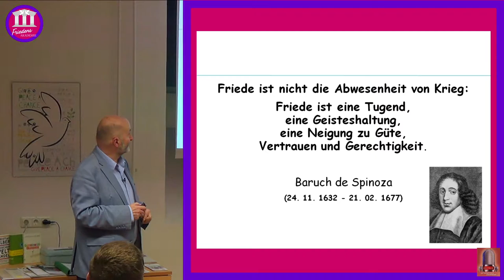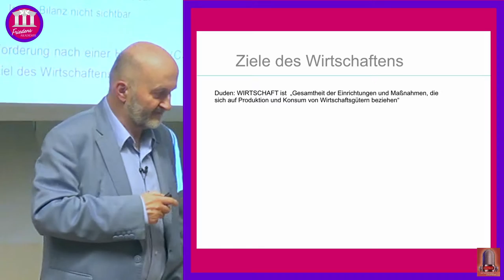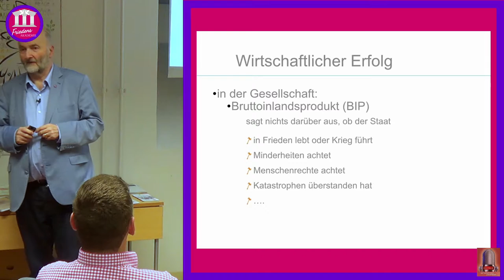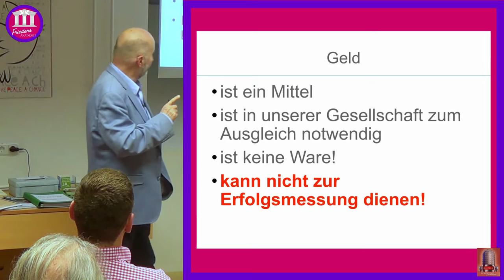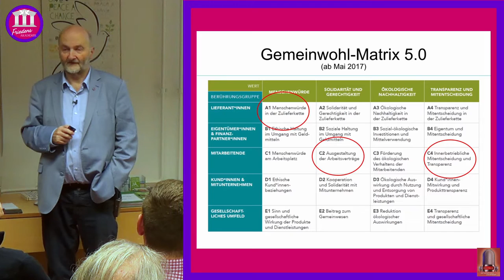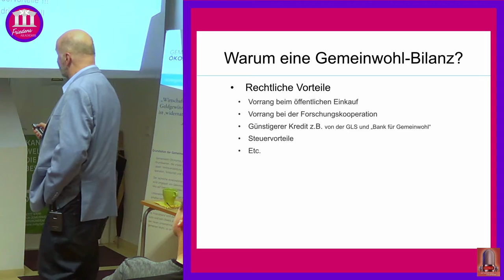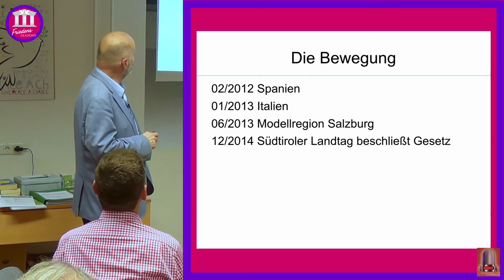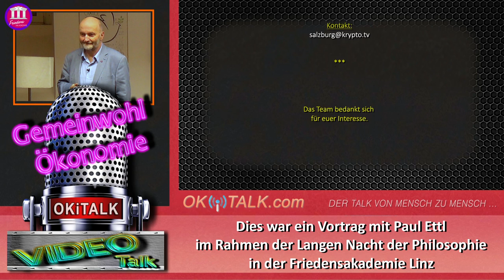Paul Ettl: Gemeinwohl-Ökonomie - ein Wirtschaftsmodell als Friedenswerkzeug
Ein Vortrag im Rahmen der Langen Nacht der Philosophie in der Friedensakademie Linz am 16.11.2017.

Friede ist nicht die Abwesenheit von Krieg:
Friede ist eine Tugend, eine Geisteshaltung, eine Neigung zu Güte,
Vertrauen und Gerechtigkeit.

Die Friedensakademie sieht nachhaltigen Frieden nur gewährleistet, wenn es Frieden im Einzelnen gibt und der Frieden in drei Bereichen erreicht wurde:

Familie & Erziehung, Religion und Wirtschaft.

Paul Ettl

Friedensakademie Linz

von "KRYPTO TV"

Filmaufnahmen und Sound:

Klaus Glatzel

Von RADIO OKITALK